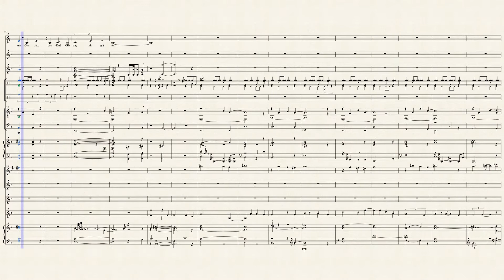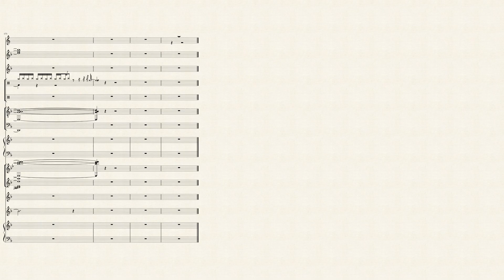[Vietnamese] Người Ngoài Phố (Anh Việt Thu) [Rumba]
Updated: 10/31/18
An expansion of the original melody by the writer for a full Orchestra.

If you didn't know most Vietnamese music is based on Ballroom genres, this is a pretty moody song for Ballroom Rumba.

--- Notable Arrangements:
Giao Linh--Người Ngoài Phố (Anh Việt Thu)

NhưQuỳnh--Người Ngoài Phố (Anh Việt Thu)

QuýBình--Người Ngoài Phố (Anh Việt Thu) (Live Tình Bolero 2016)